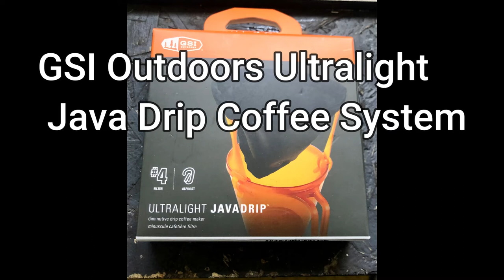Brew Of the Month- GSI Outdoors Ultralight Java Drip Coffee System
NOT PUBLIC
XXX

Orchestral Trailer Piano Music (No Copyright) The Epic Hero by Keys of Moon Music